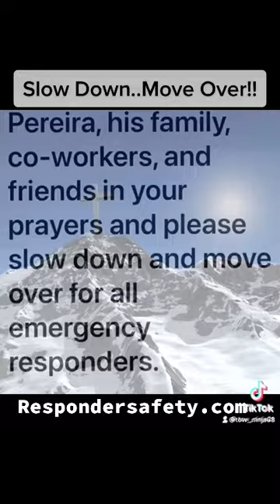August 19, 2022